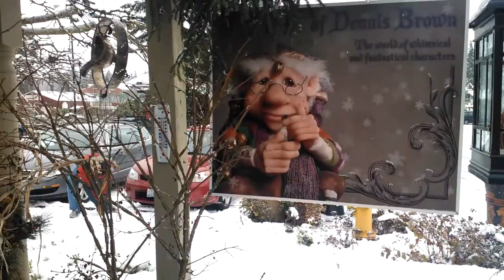Dennis-Brown-Artist-Workshop-Snow-2012.mp4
Early morning at Dennis Brown's Workshop in Bothell's Country Village. Making Santa Figurines  while it is snowing is one of Dennis' favorite times.. There is something magical about snow. This video does not do it justice.